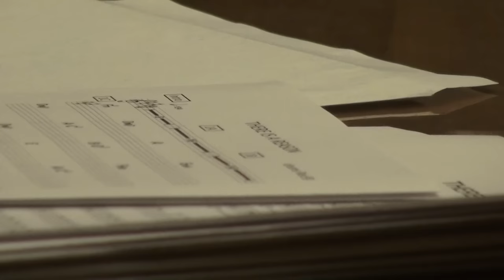鈴木このみ「THERE IS A REASON」（映画「ノーゲーム・ノーライフ ゼロ」テーマソング）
2017年7月15日より公開！映画「ノーゲーム・ノーライフ ゼロ」テーマソング
「THERE IS A REASON」
歌：鈴木このみ　作詞：岩里祐穂　作曲：ヒゲドライバー　編曲：宮崎誠

2014年4月に放送された大人気TVアニメ「ノーゲーム・ノーライフ」が映画化！
そのテーマソングを、TVアニメシリーズに続き鈴木このみが担当決定。

「マクロスF」「創聖のアクエリオン」などを手がけた作詞家・岩里祐穂、最新シングル「Blow out」に続いて作曲・ヒゲドライバー、リゼロOP「Redo」の宮崎誠が編曲の布陣で制作された 新曲「THERE IS A REASON」は、7月12日発売のコンプリートアルバムに収録される

 ノーゲーム・ノーライフ コンプリートソングス

「NO SONG NO LIFE」
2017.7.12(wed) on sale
価格:2,200円+税 品番:ZMCZ-11294 発売・販売:KADOKAWA

‹収録曲›

１.Overture
作編曲:藤澤慶昌
2. オラシオン
歌:白(CV:茅野愛衣) 作詞・作編曲:ナスカ
3.Yes,my master my lord
歌:ジブリール(CV:田村ゆかり) 作詞作曲:吉田詩織 編曲:楊慶豪
4.おねがい☆すにゃいぱー
歌:初瀬いづな 作詞:辻純更 作曲:鈴木一史 編曲y0c1e
5.Bias Hacker
歌:白(CV:茅野愛衣)、ステファニー・ドーラ(CV:日笠陽子)、ジブリール(CV:田村ゆかり) 作詞:深⻘結希 作編曲:楊慶豪
6.Light of Hope
歌:ステファニー・ドーラ(CV:日笠陽子) 作詞・作曲:吉田詩織 編曲:原田ナオ
7.=ONESELF
歌:白(CV:茅野愛衣) 作詞・作編曲:山崎真吾
8.オラシオン
歌:鈴木このみ 作詞・作曲:ナスカ 編曲:山崎泰之
9.This game
歌:鈴木このみ 作詞:深⻘結希 作曲:若林充 編曲:eba
10.THERE IS A REASON
歌:鈴木このみ 作詞:岩里祐穂 作曲:ヒげドライバー編曲:宮崎誠

【鈴木このみ Standing Live Tour 〜Bring It〜 開催決定！】
9/9(土)大阪umeda TRAD
9/10(日) 名古屋Electric Lady Land
10/7(土)東京Shinjuku BLAZE
久々のオールスタンディングライブ！
オフィシャルファンクラブ「このみExplorer」にて７月１８日よりチケット最速受付開始！

【鈴木このみ、約２年ぶりのオリジナルフルアルバム発売中！】
3rd Album「lead」
初回限定盤 （CD＋DVD） 品番：ZMCZ-10978 価格：3,600 円＋税
通常盤（CD）品番：ZMCZ-10979 価格：3,000 円＋税
発売・販売：KADOKAWA メディアファクトリー

リード曲「全部君がいたから知ったんだ」MV